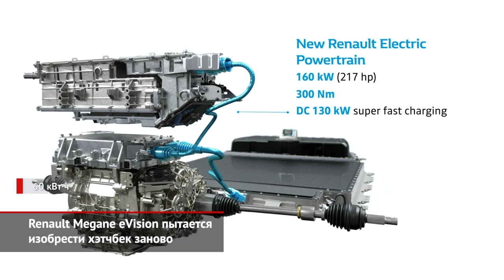Renault Megane eVision пытается изобрести хэтчбек заново | Новости с колёс №1177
Новый глава Renault Лука де Мео решил не отказываться от семейства Megane. В этом году модель празднует 25-летний юбилей, а в производстве сейчас находится её IV генерация. Губить раскрученный бренд вроде бы жалко. Что делать? Конечно же, выпускать кроссовер. Притом, как нынче принято, электрический.